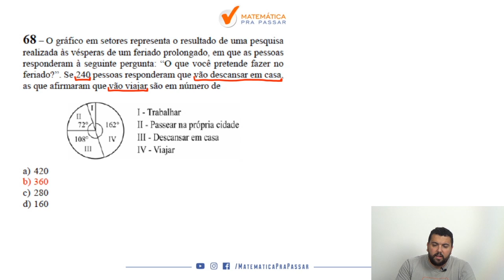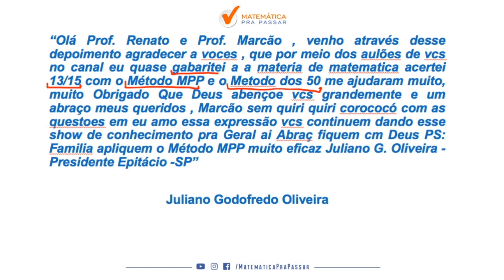Gabarito EEAR Matemática 2020.1 - Parte 4.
Chegando mais uma parte do gabarito da Prova de Matemática da EEAR 2020.1.

Então vamos juntos nessa série rumo EEAR  e Bora Aprender.